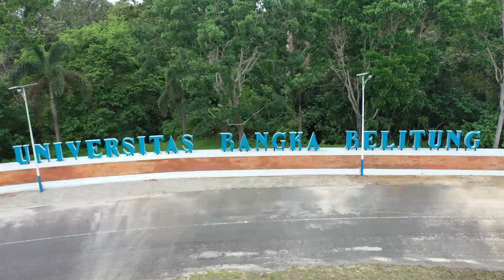Selamat Hari Raya Idul Fitri 1445 H Universitas Bangka Belitung 2024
Selamat Hari Raya Idul Fitri 1445 H. Semoga hari Kemenangan ini kita selalu menjaga tali silaturahmi.